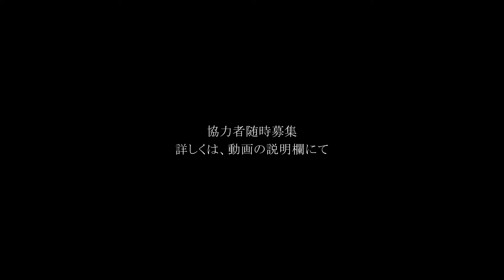MINIMA7 7月6日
長編映画制作プロジェクトMINIMA7「追跡」のクルー・出演者を募集します。

『三年前、母がいなくなった
もう一度、母に会いたい
私は、旅に出た』
主人公が母を探す旅。
その旅の終着点は？
今回挑戦するのは、インタビューのみでつくる映画です。
ロケ地は、熊本市内全域。撮影期間は、2014年6月から2015年5月まで。1年がかりの撮影になります。
※ 詳しくは、こちらをご覧ください。
MINIMAは、全ての作品についてオープン参加型のプロジェクトです。
対象：どなたでも（演技や撮影の経験は、一切問いません）
2009年　第1作「空色」　　台詞のない映画。
2010年　第2作「残響」　　人が一人も出ない、風景と言葉と音楽だけの映画。
2011年　第3作「脱出」　　第2作の発展形。ロケ地は花岡山一か所のみ。
2012年　第4作「逆転」　　編集の継ぎ目が一度も見えない映画。
2013年　第5作「螺旋」　　ワンルームマンションの一室から一度も出ない映画。
2014年　第6作「季節」　　クロースアップを使わない、遠景のみでつくる映画。